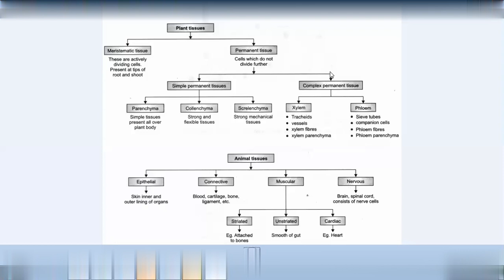Structural organization in Animals and plants plant tissues NEET